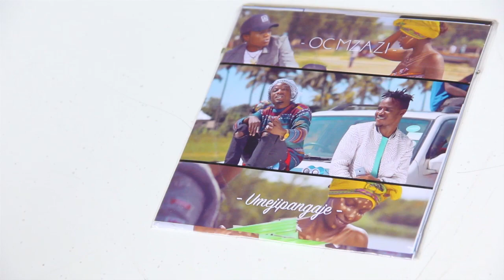OC MZAZI exclusive interview ndani ya CLOUDS FM na KENNEDYTHEREMEDY NA KAYLA